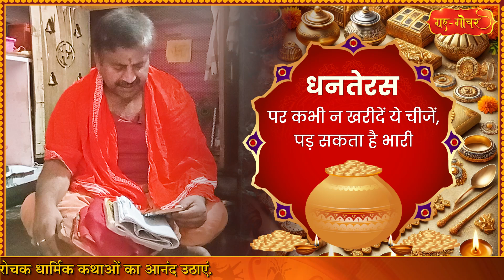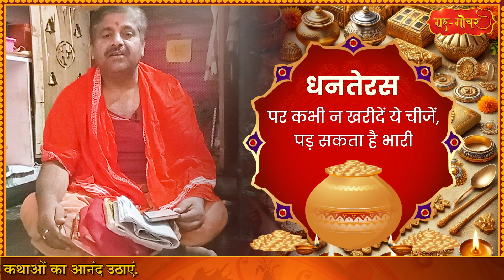धनतेरस पर कभी न खरीदें ये चीजें, पड़ सकता है भारी is dhanteras per kya khariden dhanteras 2024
धनतेरस पर कभी न खरीदें ये चीजें, पड़ सकता है भारी
आज हम बात करेंगे धनतेरस के अवसर पर कौन-कौन सी चीज़ें नहीं ख़रीदनी चाहिए.

कार्तिक कृष्ण पक्ष की त्रयोदशी को मनाया जानेवाला त्योहार धनतेरस इस बार 29 अक्टूबर दिन मंगलवार को है. धनतेरस पर सोने-चाँदी जैसे धातुओं की खरीदारी और शुभ काम की शुरुआत करना बहुत ही उत्तम माना जाता है. इसके अलावा वाहन, इलेक्ट्रॉनिक सामान, ताँबे-पीतल के बर्तन खरीदना भी काफ़ी शुभ माना जाता है. वहीं इस दिन झाड़ू भी खरीदा जाता है.लेकिन कुछ चीजें ऐसी होती हैं जिन्हें धनतेरस के दिन खरीदना अशुभ माना जाता है. माना जाता है कि धनतेरस के दिन इन चीजों की खरीदारी अशुभ फल देती है तो चलिए  जानते है कि धनतेरस के दिन कौन चीज नहीं खरीदनी चाहिए.
लोहा (( use image))
धनतेरस पर लोहे से बनी वस्तुएँ नहीं खरीदनी चाहिए. इस दिन लोहे से बनी चीजें घर पर लाने से राहु ग्रह की अशुभ छाया पड़ जाती है. जिससे घर में परेशानी बढ़ सकती है.
एल्युमिनियम के सामान (( use image))
लोहे के अलावा एल्युमिनियम के सामान भी धनतेरस के दिन नहीं खरीदने चाहिए. इसका संबंध भी राहु से होता है.
काँच के सामान (( use image))
काँच के सामान का संबंध भी राहु ग्रह से होता है इसलिए धनतेरस के दिन काँच की चीजें नहीं खरीदनी चाहिए.
काले रंग के कपड़े या गहने (( use image))
धनतेरस के दिन काले रंग के कपड़े या आभूषणों को नहीं खरीदना चाहिए. काला रंग दुर्भाग्य का रंग माना जाता है.
तेल, घी (( use image))
धनतेरस के दिन तेल या तेल के उत्पादों जैसे घी, रिफाइंड इत्यादि लाने के लिए मना किया जाता है. धनतेरस पर दीये जलाने के लिए भी तेल और घी की जरूरत पड़ती है इसलिए ये चीजें पहले से ही खरीद कर रख लें.

dhanteras,
dhanteras kab hai,
dhanteras 2024,
dhanteras puja vidhi,
dhanteras 2024 mein kab hai,
how to do dhanteras puja at home,
is dhanteras per kya khariden,
is dhanteras mein kya kharidna chahie,
what to buy on dhanteras,
dhanteras par kya nahi kharide,
Nahi kharide,

धनतेरस के दिन क्या खरीदना चाहिए,
धनतेरस को क्या खरीदना चाहिए,
धनतेरस में क्या खरीदना चाहिए,
धनतेरस को क्या लेना चाहिए,
धनतेरस को क्या करना चाहिए,
धनतेरस को क्या क्या खरीदा जाता है,
धनतेरस को क्या-क्या खरीदें,
धनतेरस को कैसे पूजा करना चाहिए,
धनतेरस को क्या लिया जाता है,
धनतेरस को क्या-क्या खरीदने हैं,
धनतेरस पर क्या चीज खरीदना चाहिए,
धनतेरस पर क्या चीज खरीदें,
धनतेरस के दिन क्या नहीं खरीदना चाहिए,
धनतेरस को क्या नहीं खरीदना चाहिए,
धनतेरस में क्या नहीं खरीदना चाहिए,